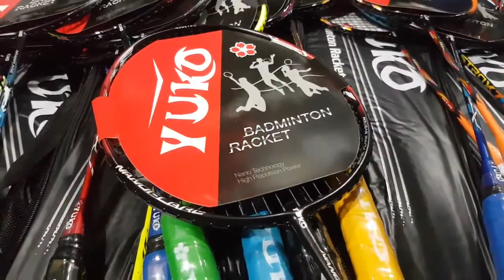👉 vợt cầu lông giá rẻ cho học sinh 👉 vợt cầu lông yuko 👉ship hàngtậnnơi iboxshop 0909638153